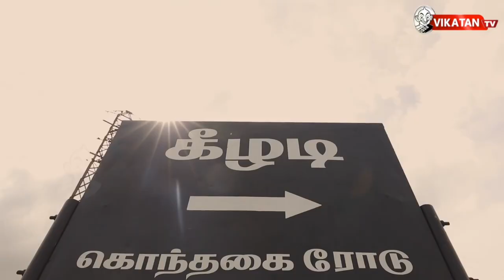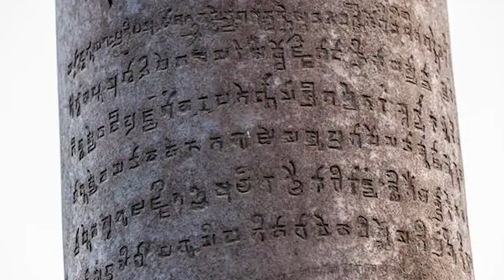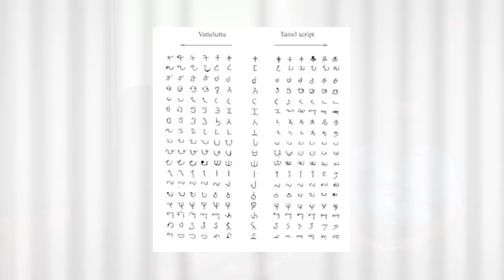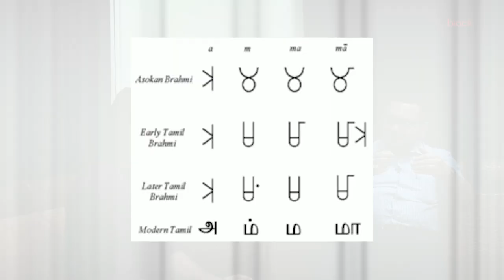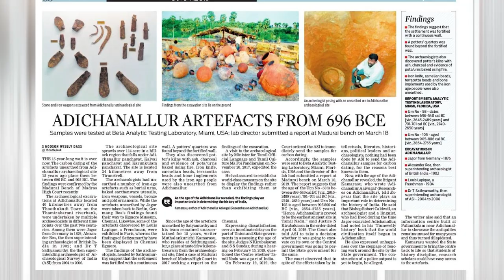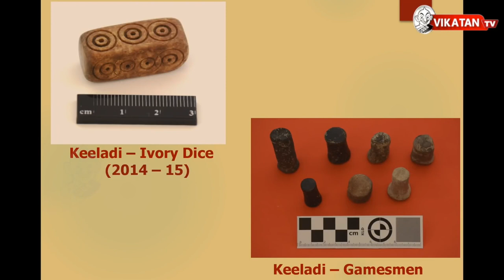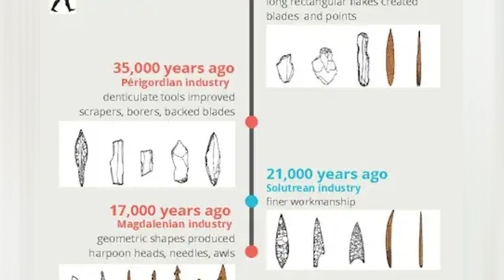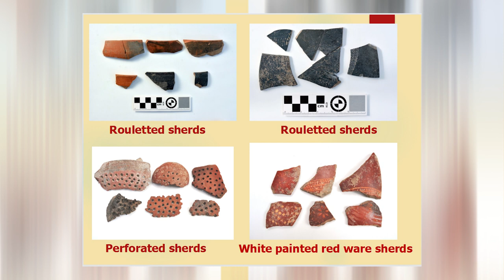Is Tamil the world's oldest language? கீழடி கி.மு.8ல் இருந்ததாக எப்படி நிறுவினீர்கள்? | K. Amarnath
K. Amarnath Ramakrishna is an Indian archaeologist. He is noted for his research into the Keeladi excavation site, a Sangam period settlement in Tamil Nadu. Ramakrishna also worked in Kondapur and Nagarjunakonda museums. This interview is about the scope and job opportunities in india regarding archaeology?